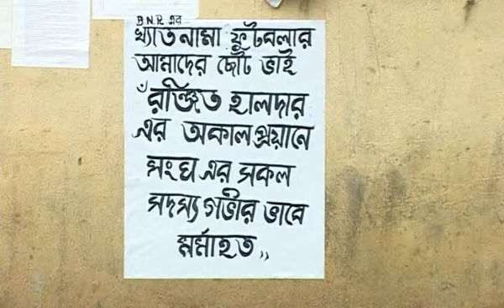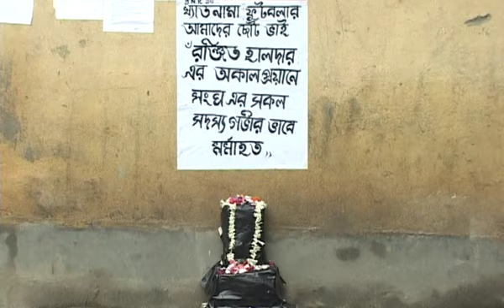Ranjit Halder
Dengue kere nilo ei protivaban footballer tike.
kintu tar football protiva sara jibon mone rakhbe football premira.
Ranjit er poribarer proti roilo FOOTBALL.COM er pakho theke antarik samabedana.